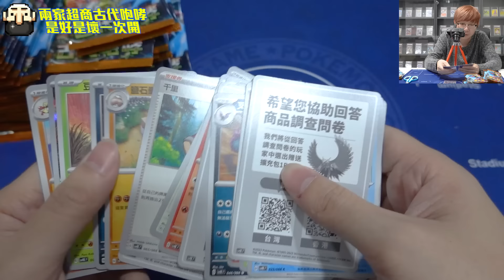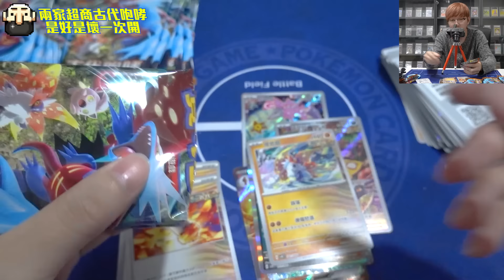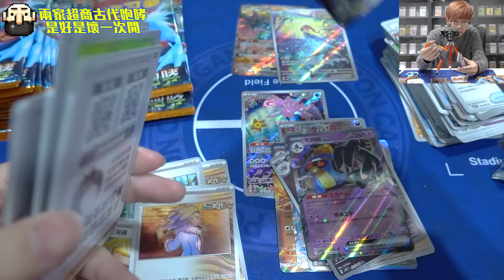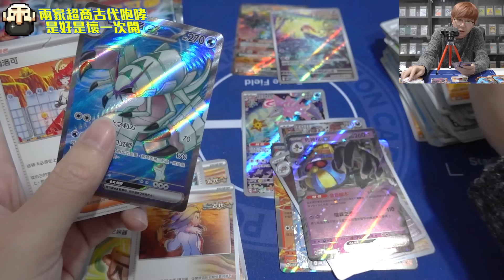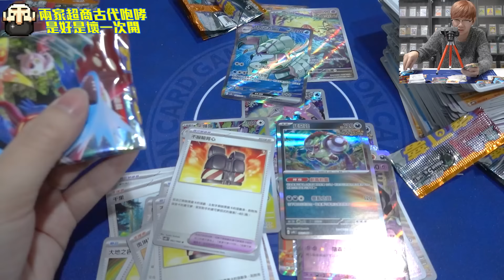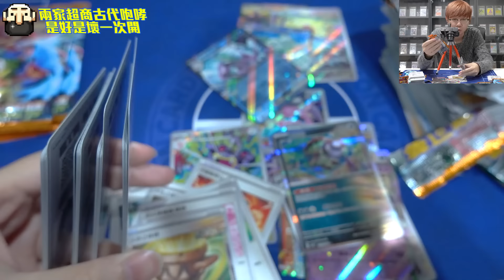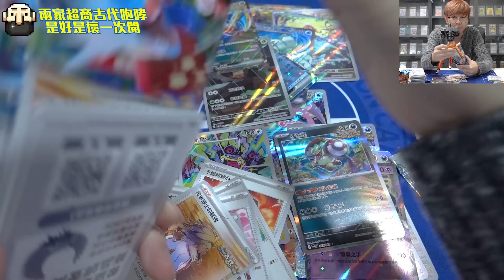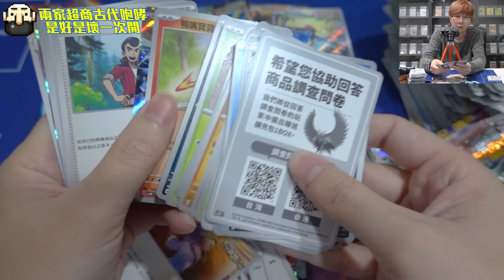寶可夢 超商古代咆哮 開盒！最後兩盒古代咆哮！老爹玩PTCG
最後的古代咆哮了
一起為這一彈畫下句點